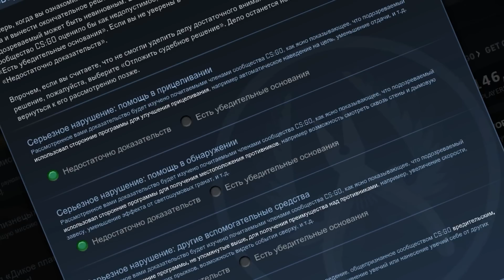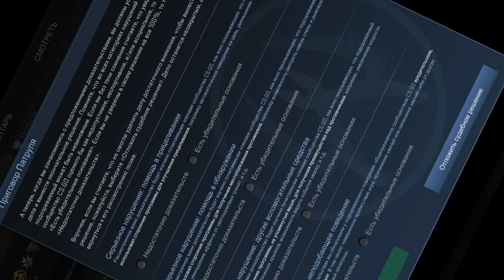НЕАДЕКВАТНЫЙ ЧИТЕР С НОЖОМ И ЖЁСТКИЙ ПОДРУБ. (ПАТРУЛЬ В CS:GO #62)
НЕАДЕКВАТНЫЙ ЧИТЕР С НОЖОМ И ЖЁСТКИЙ ПОДРУБ. (ПАТРУЛЬ В CS:GO #62)Читер с ножом в патруле!